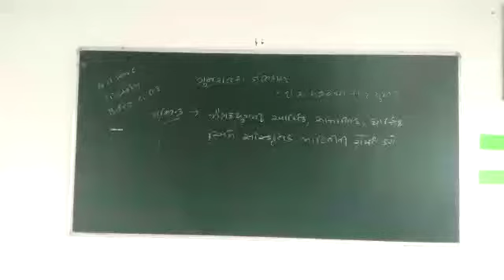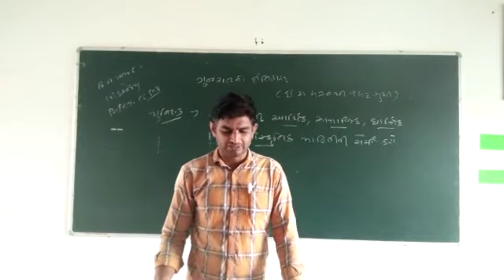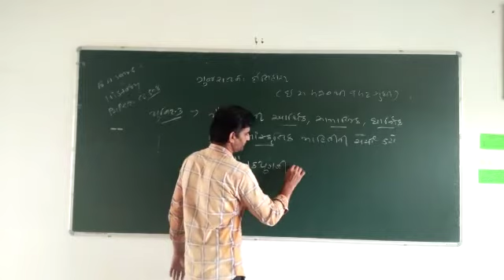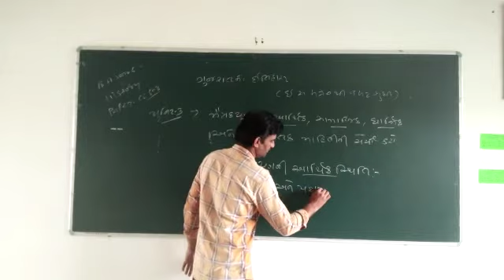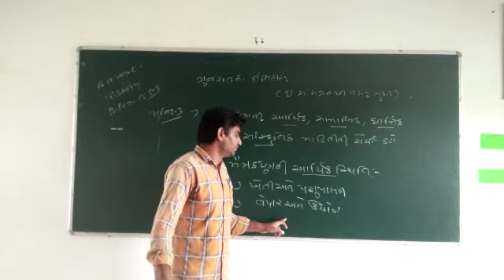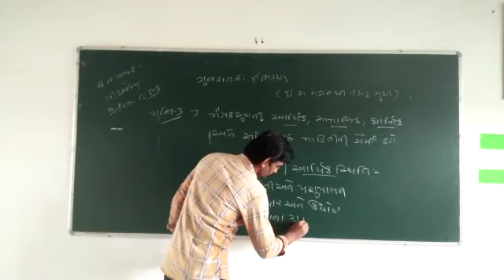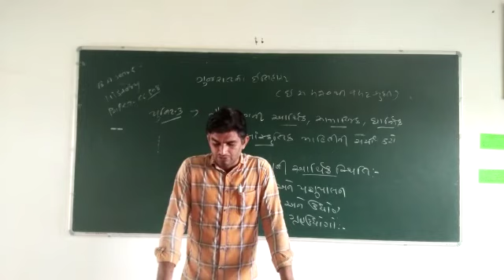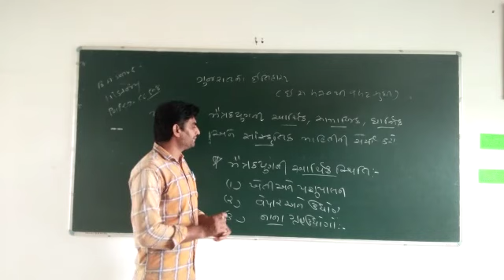History paper cc508 યુનિટ 3 મૈત્રક યુગ ની આર્થિક સામાજિક ધાર્મિક સંસ્કૃતિ વિશે ચર્ચા કરો